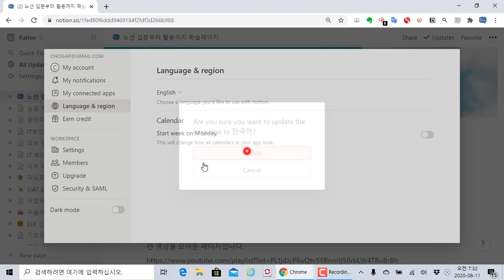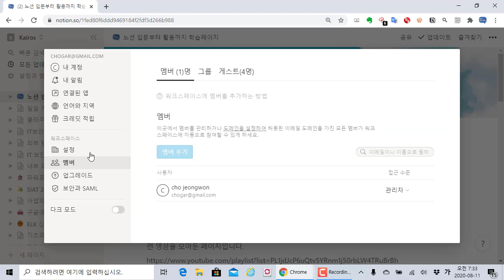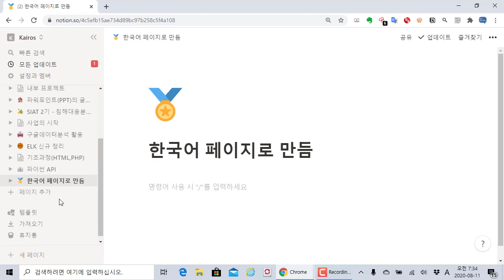노션(Notion)에 한국어 설정이 추가되었습니다.!!! 한국어로 편하게 사용하세요~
보안프로젝트 )에서 제공하는 IT활용 강의입니다. 노션(Notion)에 8월 10일자로 한국어 설정이 추가되었습니다. 전세계적으로 한국에서 두번째로 많이 사용하는만큼 영어와 한국어 페이지만 있다는 것이 자랑스럽네요.!!

앞으로 노션을 한국어로 편하게 사용하세요~~